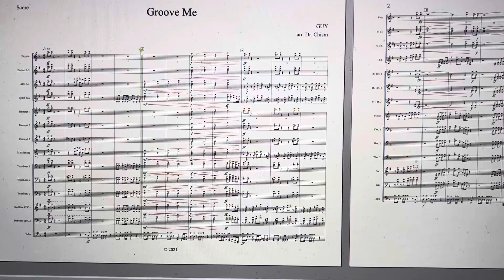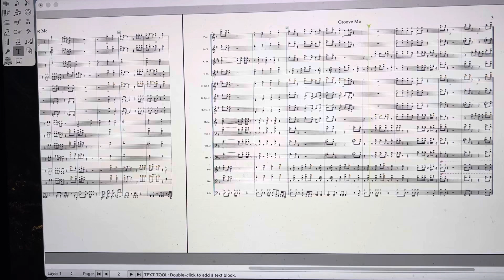Groove Me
A marching band arrangement of Groove Me by GUY